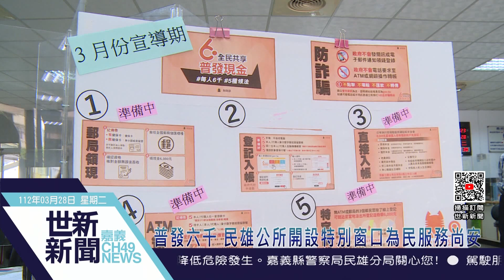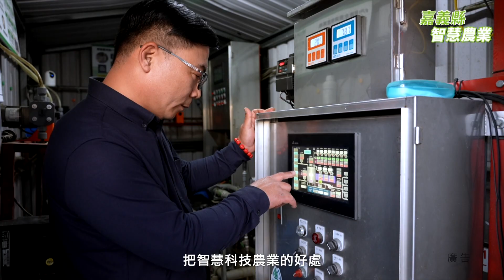世新新聞 普發六千 民雄公所開設特別窗口為民服務尚安心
112年3月28日 (二) 世新新聞

普發六千 民雄公所開設特別窗口為民服務尚安心

日前立法院三讀通過「疫後強化經濟特別預算案」 最快在四月六號就可以領到六千元的現金 而全民發六千就有五種登記方式 其中就有一項是登記入帳 而目前因為有許多民眾還在觀望要用哪一種方式來領取 民雄鄉公所就特別開放了財政課窗口 只要帶著身分證 健保卡以及存摺 就可以協助登記